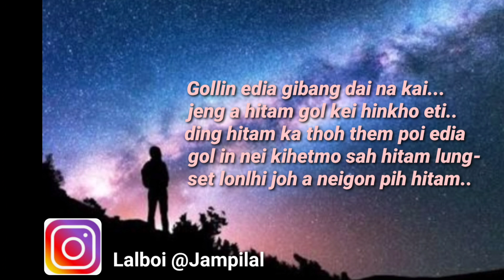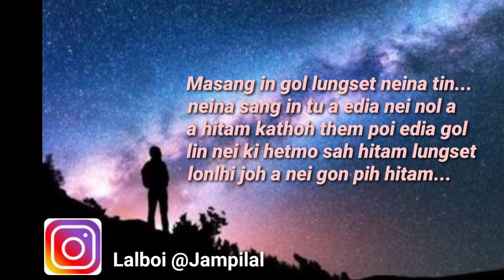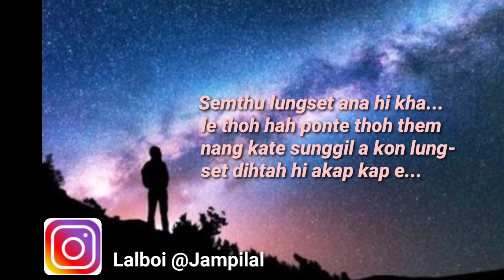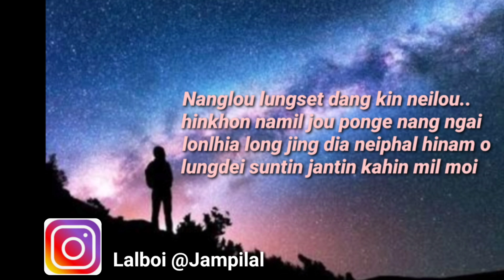Gollin Edia|| Francis Helen Haokip || Kuki latest song|| Nampi media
*SONG: Gollin Edia*
*SINGER: Francis Helen Haokip*
*Lyric : Kevyn Haokip*